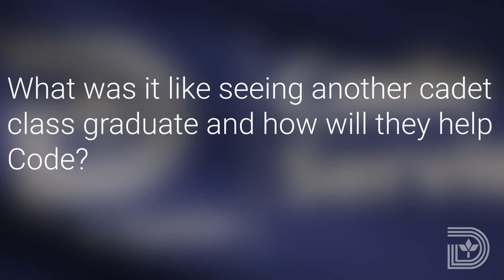Director's Message- November 2022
In November, Code kept the positive momentum building. Staff across the department focused on the new "E" added to the City's core values and Chris wanted to chat about all the ways Code has been at the forefront of engagement city-wide. Click the play button to hear his thoughts.